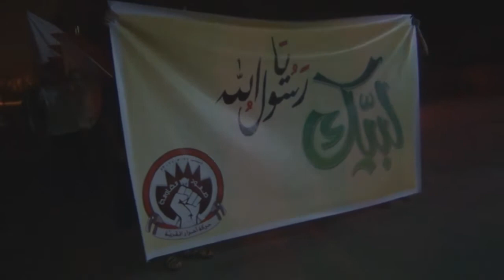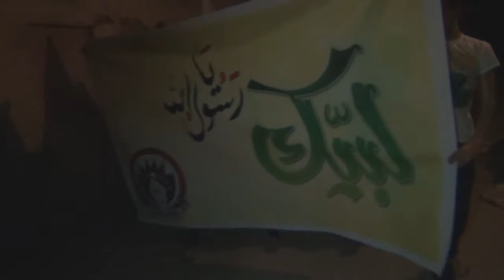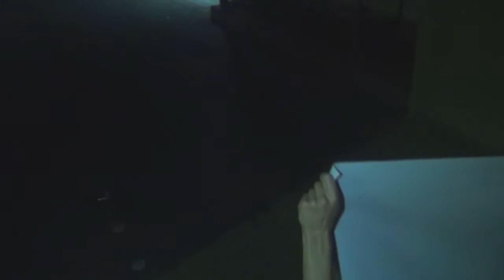قرية القُريّة ، مسيرة ''لبيك يا رسول الله'' 15 سبتمبر 2012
خرج احرار وحرائر القُريّة في مسير فداءً للرسول الأعظم، وتضامناً مع الجسم التعليمي المستهدف منْ قبل الكيان الخليفي الغاصب 15 سبتمبر أيلول 2012 م ،،